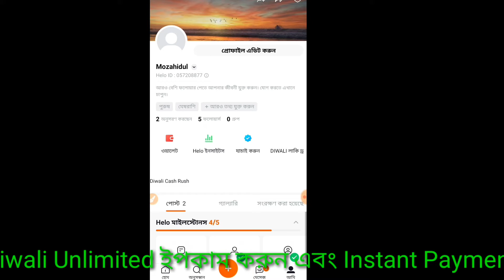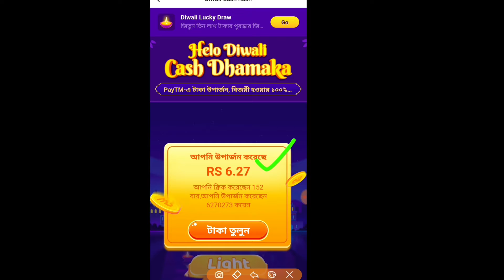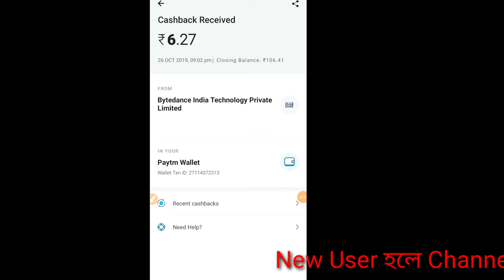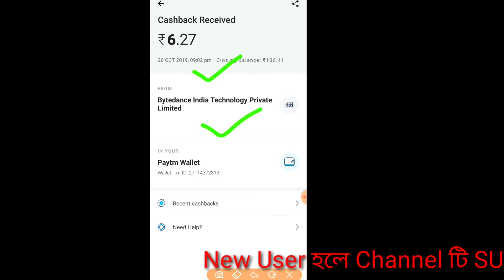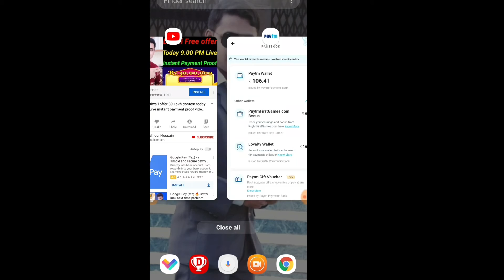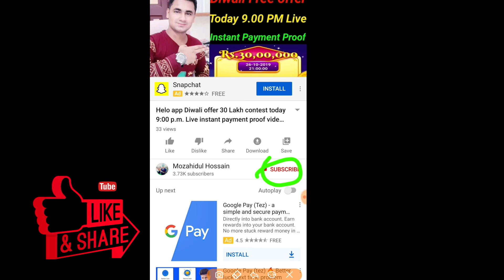Helo app today Diwali offer Live earning Bangla video 2019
Helo Unlimited earning Full Plan video

Telegram Channel Link (Mozahidul Hossain)
👇👇👇                            👆Channel Name👆👆

Helo App First Diwali free offer

Social Market ভারত এবং বাংলাদেশের জন্য

Vid Status Payment Proof video দেখুন

WinZo Gold Payment Proof video

SpinPay App Full Plan video Link

Big Cash Full Payment Proof video

OneAd App থেকে Instant Payment Proof video